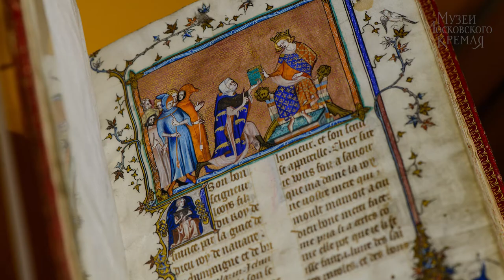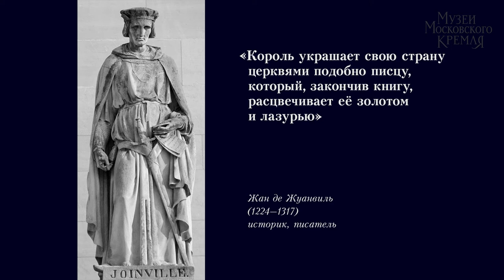Иллюминированные рукописи. Часть 1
Об уникальных иллюминированных рукописях, представленных на выставке «Людовик Святой и реликвии Сент-Шапель», рассказывает Ирина Масленникова.
В первой части речь пойдет о манускрипте «Житие и деяния монсеньора святого Людовика».

Съёмка проведена при технической поддержке Canon.